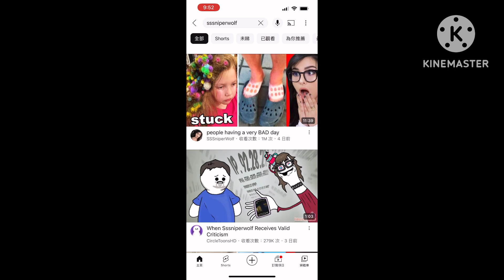Watching sssniperwolf until I am bored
She is so boring😐